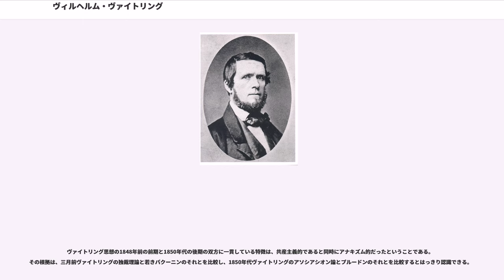ヴィルヘルム・ヴァイトリング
マルクス＝エンゲルス

ヴィルヘルム・ヴァイトリング（Wilhelm Weitling, 1808年10月5日 - 1871年1月24日）は、ドイツ人革命家。19世紀前半ヨーロッパ諸都市でドイツ手工業職人の結社運動を指導し、後半ニューヨークで移民労働者の社会建設を唱えた。

ヴァイトリングは、ナポレオン軍占領期のマクデブルクで、フランス人駐留兵を父に、貧しい女性労働者を母に生まれた（ヴァイトリングは母方の姓で、両親は結婚していなかった）。父は1812年にモスクワ遠征に出たまま帰らず、1822年、若くして婦人服仕立の徒弟となる。当時ドイツの手工業職人は、昔からの修業上の慣わしとして、またよりよい労働条件を求めてヨーロッパ諸都市を渡り歩いた。ヴァイトリングも1826年～1827年頃、腕一本で飯を食う遍歴職人となって故郷をあとにした。1830年代初にはライプツィヒの仕立作業場で働き、その後ウィーンへ、さらに1835年にはパリへと渡り歩く。彼は、もともと革命騒ぎの多い都市パリで、亡命ドイツ人の共和主義的な秘密結社・追放者同盟に加入。その後1836年4月一度ウィーンへ行き、1837年9月ふたたびパリへ戻って、今度はドイツ手工業職人中心の新結社・正義者同盟に加入する。

ヴァイトリングは18世紀フランス啓蒙思想や19世紀フランス社会主義思想を独学で習得していたが、その成果を処女作『人類、そのあるがままの姿とあるべき姿』（"Die Menschheit, wie sie ist und wie sie sein sollte", Paris、1837年）に盛り込んだ。この著作中では、機械化の促進による労働の軽減および時短による自由時間の創出を要求し、農民や職人が同時に芸術家や思索家である共同社会「財産共同体（"Guetergemeinschaft"）」の思想が打ち出されている。

ヴァイトリングは、正義者同盟内部では、指導部のカール・シャッパー派としばしば対立していた。

1839年5月パリでブランキら四季協会（季節協会）が暴動事件を画策する。この暴動と正義者同盟のとの関係は不透明だが、この夜にシャッパーが逮捕され、ロンドンに追放される。これに伴い、同盟内部は組織的に打撃を被り、混乱状態に陥る。ヴァイトリングはこの時点でパリを離れていたため逮捕を免れた。その後、彼は正義者同盟の再建を企図しスイスのジュネーヴへ移り、雑誌『ドイツ青年の救いを叫ぶ声』を創刊。主著『調和と自由の保証』を刊行する。バクーニンはこの頃、スイスにおり、共産主義者時代の彼の「見えざる独裁」理論にヴァイトリングの三月革命前の独裁理論は大きな影響を及ぼした。また、若きマルクスに対しても共産主義思想形成上で影響を与えたことが推測される。

1843年、ヴァイトリングは『貧しき罪人の福音』を完成させるが、その中ではトーマス・ミュンツァー的な千年王国論・メシア共産主義を説き、実践面では社会的匪族（Sozialbandit）による徹底的な所有権攻撃を提起した。ヴァイトリングはこの『福音』の起草のために、チューリヒ州警察に逮捕される。同年秋にはスイスからプロイセンへ護送され、翌1844年プロイセンからも追放され、同年8月ロンドンへ着く。

ヴァイトリングと彼の派は正義者同盟ロンドン本部のシャッパーと「革命か啓蒙か」の路線をめぐり討論を闘わせ、しばしば対立した。彼はまた1846年3月にロンドンからブリュッセルへ渡り、マルクス派とも連携を試みるが、マルクスとも革命論をめぐって対立する。いずれの論争も決裂に終わり、ヴァイトリングは1846年末、大西洋を渡ってニューヨークに上陸。解放同盟（"Befreiungsbund"）を設立することになる。

ヴァイトリングは、1848年革命勃発に際して一度ドイツへ戻るが、1850年にはニューヨークで移住ドイツ人労働者に向けて宣伝機関誌『労働者共和国（Republik der Arbeiter）』を発行し、1851年アイオワ州クレイトンで共産主義的なコロニー「コムニア」（1847年設立）の運営に参加、さらには1852年労働者同盟（Arbeiterbund）を結成する。こうしてヴァイトリングは、アメリカでも精力的に社会改革・労働運動を継続していくが、その際ニ...